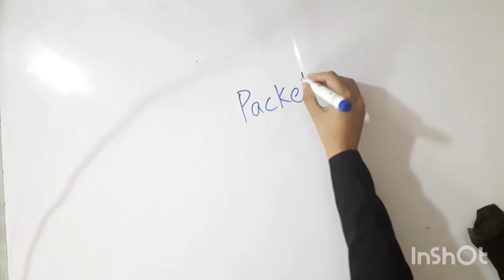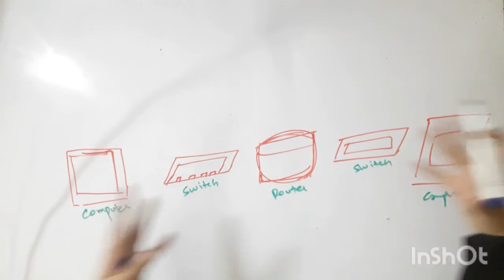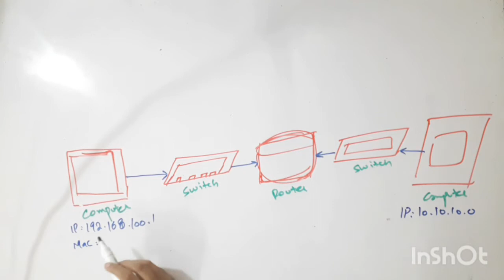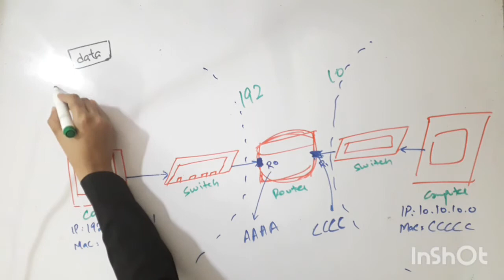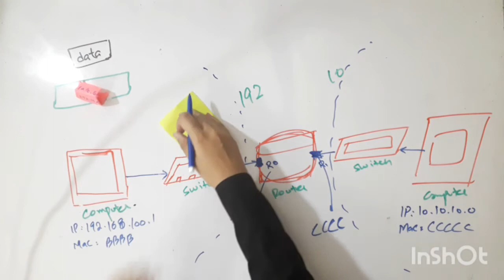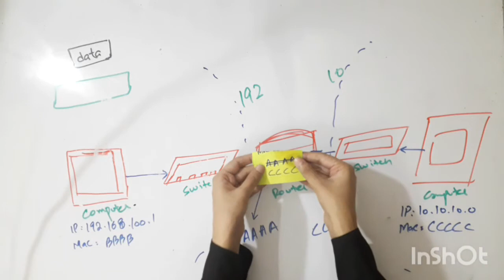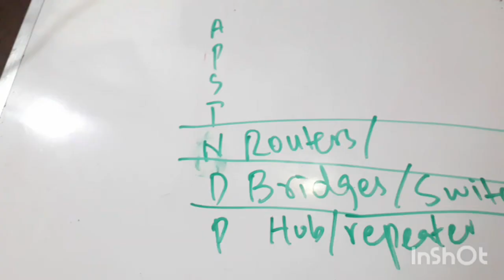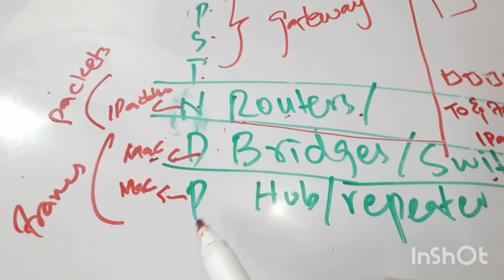1.2. Network devices| Packet and frames | With reference to OSI Layers and